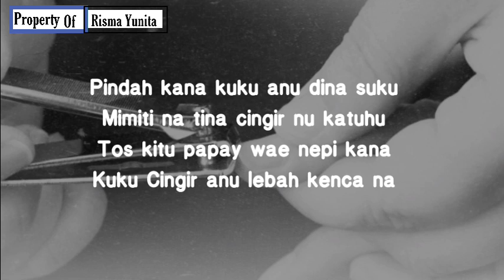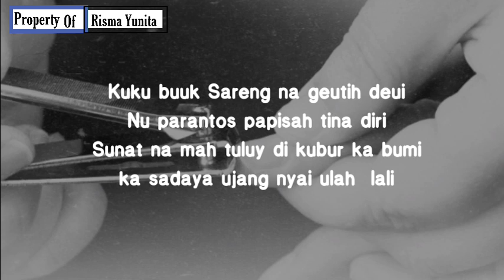Etika neukteukan kuku (etika memotong kuku) | Nadhom Sunda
Follow : @rismayunita07_
From Channel : Anang Asikin